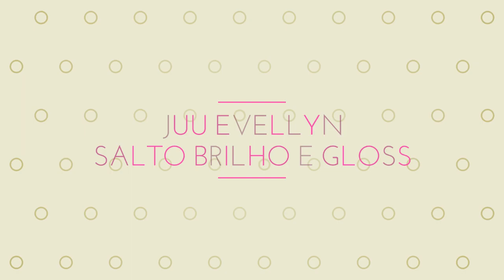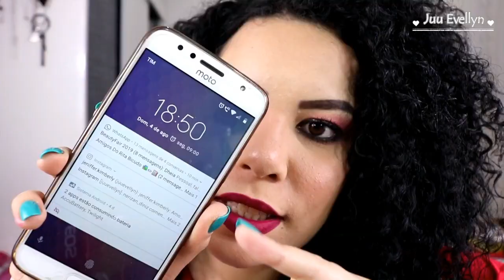RESENHA BASE VEGANA BARATINHA | MARCA NOVA - LABEL COSMETICOS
♡ CLICA AQUI  ♡
No vídeo de hoje eu vim trazer uma RESENHA de BASE VEGANA BARATINHA, é de uma marca nova da 25 que chama LABEL COSMETICOS. Espero que gostem ...

BATOM: Gloss : 02 - Miss Lary  Batom Pink - Cor 34 - Max Love
ESMALTE: Unhas Postiças - Ricca

Instagram da marca: @labelcosmeticos

Assista também...

Perguntas Frequentes:

Meu nome: Juliana Evellyn
Idade: 26 anos
Estado Civil: Casada
Onde moro: São Paulo - Capital.